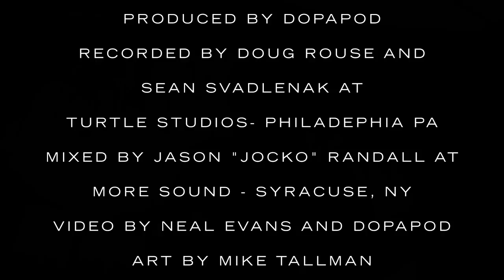Dopapod - Test Of Time (Studio Video)